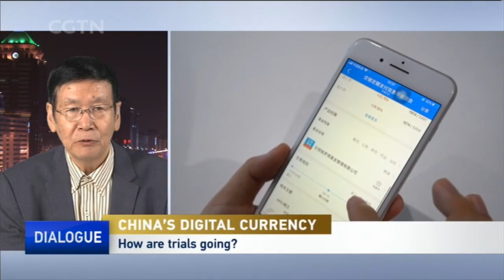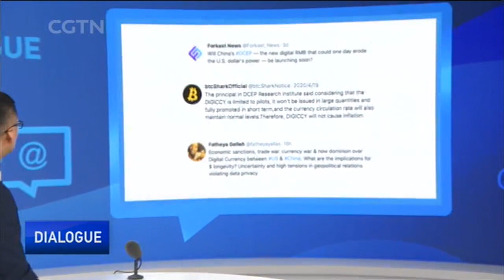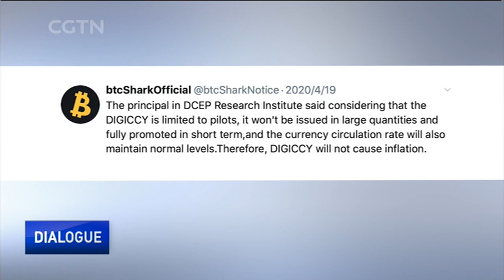Dollar buster? update on the digital Yuan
Countries like Syria, Lebanon, Iraq and Iran, facing unilateral coercive measures ('sanctions') look with keen interest at financial innovations which could bypass Washington's dollar. So what has happened with China's internal trial of the digital Yuan? From CGTN, 19 August 2020.